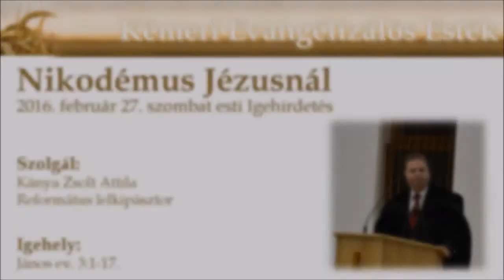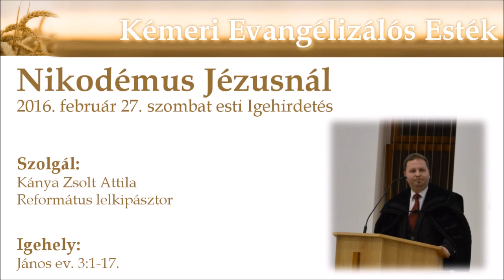Nikodémus Jézusnál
Kémeri Evangélizációs Esték.
2016. február 27. szombat esti Igehirdetés.
Szolgál: Kánya Zsolt Attila Református lelkipásztor.
Igehely: János ev. 3:1-17.

"1 Volt a farizeusok között egy Nikodémus nevű ember, a zsidók egyik vezető embere.

2 Ő egy éjjel elment Jézushoz, és így szólt hozzá: "Mester, tudjuk, hogy Istentől jöttél tanítóul, mert senki sem képes megtenni azokat a jeleket, amelyeket te teszel, hacsak nincs vele az Isten."

3 Jézus így válaszolt: "Bizony, bizony, mondom néked: ha valaki nem születik újonnan, nem láthatja meg az Isten országát."

4 Nikodémus ezt kérdezte tőle: "Hogyan születhetik az ember, amikor vén? Bemehet anyja méhébe és megszülethetik ismét?"

5 Jézus így felelt: "Bizony, bizony, mondom néked, ha valaki nem születik víztől és Lélektől, nem mehet be az Isten országába.

6 Ami testtől született, test az, és ami Lélektől született, lélek az.

7 Ne csodálkozz, hogy ezt mondtam neked: Újonnan kell születnetek.

8 A szél arra fúj, amerre akar; hallod a zúgását, de nem tudod, honnan jön, és hova megy: így van mindenki, aki a Lélektől született."

9 Nikodémus megkérdezte tőle: "Hogyan történhet meg mindez?"

10 Jézus így válaszolt: "Te Izráel tanítója vagy, és ezt nem tudod?

11 Bizony, bizony, mondom néked: amit tudunk, azt szóljuk, és amit
láttunk, arról teszünk bizonyságot, de nem fogadjátok el a mi bizonyságtételünket.

12 Ha a földi dolgokról szóltam nektek, és nem hisztek, akkor hogyan fogtok hinni, ha majd a mennyeiekről szólok nektek?

13 Mert nem ment fel a mennybe senki, csak az, aki a mennyből szállt le, az Emberfia.

14 És ahogyan Mózes felemelte a kígyót a pusztában, úgy kell az Emberfiának is felemeltetnie,

15 hogy aki hisz, annak örök élete legyen őbenne.

16 Mert úgy szerette Isten a világot, hogy egyszülött Fiát adta, hogy aki hisz őbenne, el ne vesszen, hanem örök élete legyen.

17 Mert az Isten nem azért küldte el a Fiút a világba, hogy elítélje a világot, hanem, hogy üdvözüljön a világ általa."